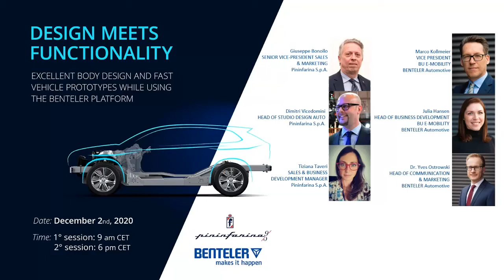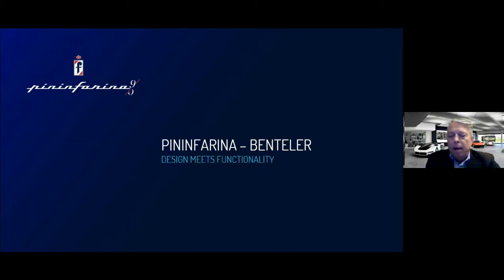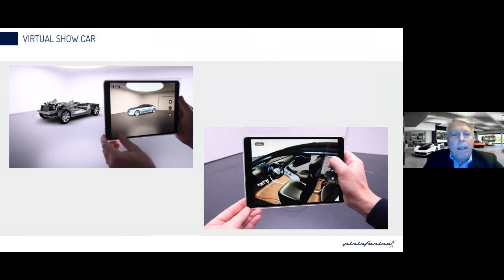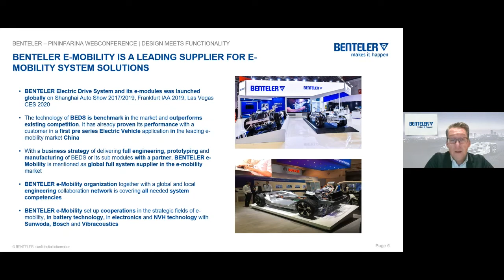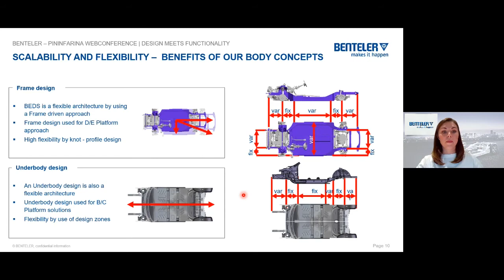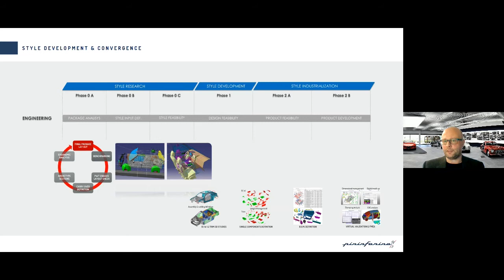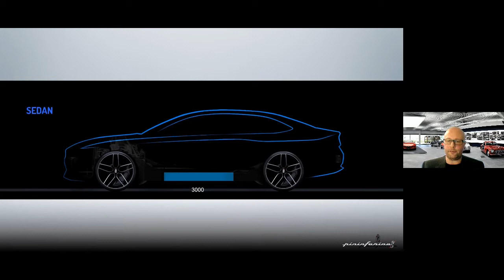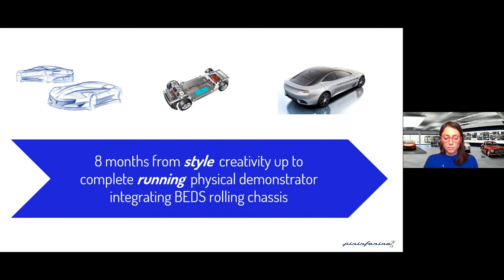Design meets functionality with BENTELER and Pininfarina SPA (Webconference from Dec. 02nd, 2020)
You all know: Mobility will be electric. But building an electric vehicle is not easy as it seems. With us, everyone has access to an open platform solution that’s proven itself on the market. Together with our engineering services, you can customize this platform to your individual needs. With our partner Pininfarina SpA., we offer integrated body design solutions based on this platform – all in a one stop shop.
In this webconference
• Giuseppe Bonollo, SENIOR VICE-PRESIDENT SALES AND MARKETING Pininfarina
• Dimitri Vicedomini, HEAD OF STUDIO DESIGN AUTO Pininfarina
• Tiziana Taveri, SALES AND BUSINESS DEVELOPMENT MANAGER Pininfarina
• Marco Kollmeier, Vice President of the BENTELER Business Unit E-Mobility,
• Julia Hansen, Manager Business Development & Sales of the BENTELER Business Unit E-Mobility
will show you how we enable car manufacturers – be it established OEMs or new players – to build vehicle types and different body integrations based on our solution. And thus, reduce their time-to-market with two well-established and reliable Automotive partners.